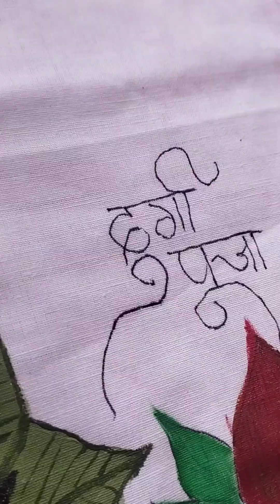Durga pooja poster painting🎨, please subscribe🙏👍.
flowers🌸🌺🌻🌹🌷🌼💐 painting🎨
very easy method painting🎨
very easy and simple fabric painting🎨
fabric painting for beginners
clothes painting🎨
very easy method for beginners
design for beginners, table clothes, cushion cover, pillows and bedsheets chair cover
etc